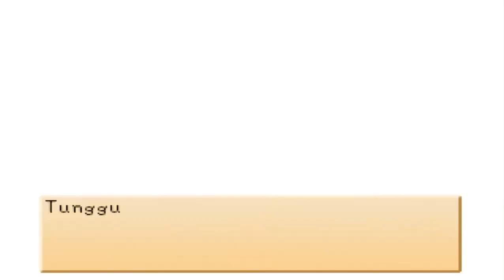YUK LANJUT HARVEST MOON BACK TO NATURE INDONESIA (2)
Buat yang pengen liat walkthrough Harvest Moon Back To Nature part yang lainnya bisa klik link playlist dibawah ya